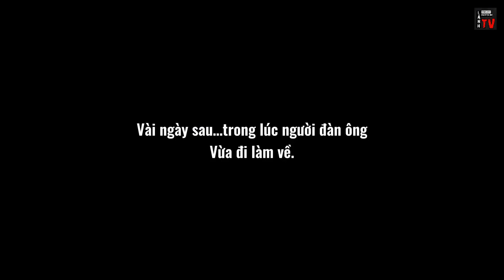⚫️ Video Ma Quỷ Có Thật Được Camera Quay Lại P367 | Lạnh Tv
2: Tiktok: leaanrrito

si=V7qh7FbKAHF0slM3

2. Tiktok: leaanrrito